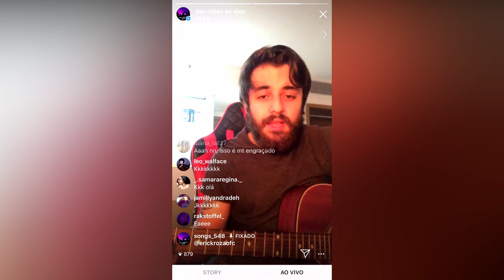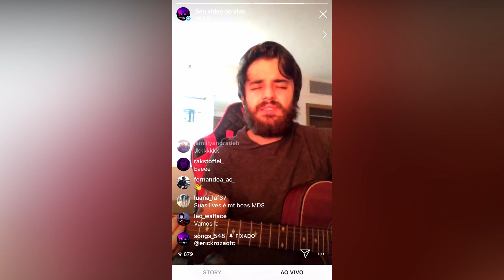6ª Semana da Quarentena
Não esquece de deixar seu cometário e seu like, caso tenha gostado! :)

Mais um vídeo para o meu Vlog semanal!